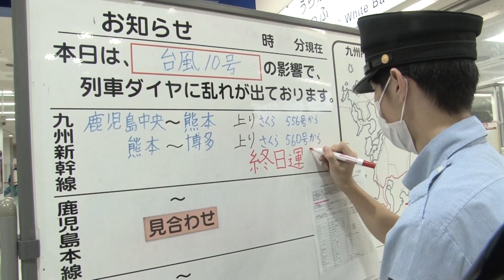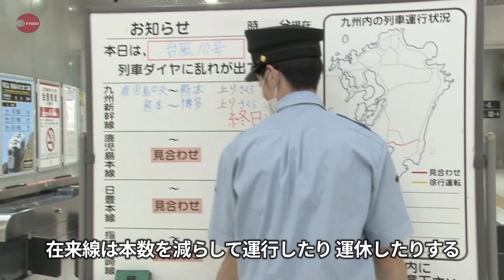台風10号が奄美に最接近へ 九州新幹線、7日終日運休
大型で非常に強い台風10号は6日、沖縄・奄美に迫り、夜から7日朝にかけ
て九州の西を北上する見通し。JR九州は5日、台風10号の接近に伴い、九州新幹線と在来線の運転を7日の始発から終日取りやめると発表した。